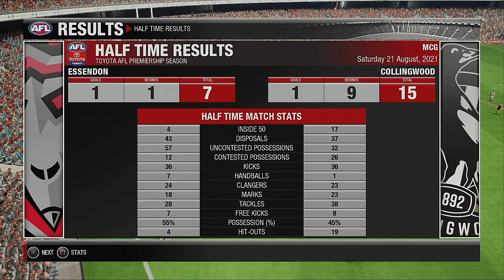AFL 2021 Premiership Round 23 Essendon Bombers VS Collingwood Magpies